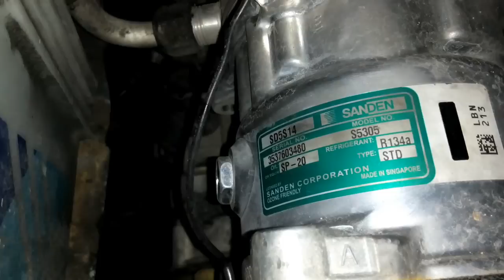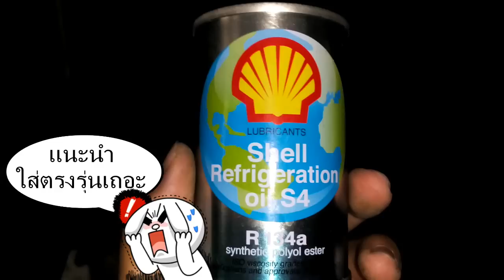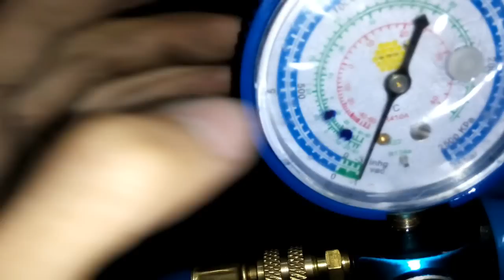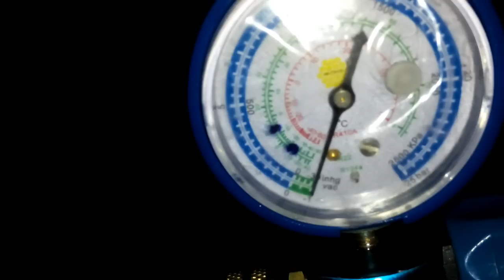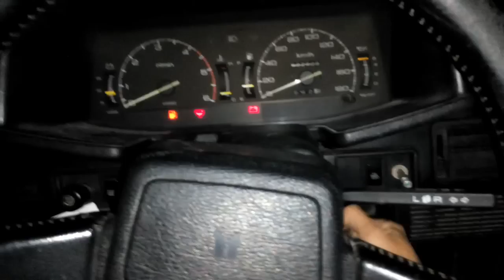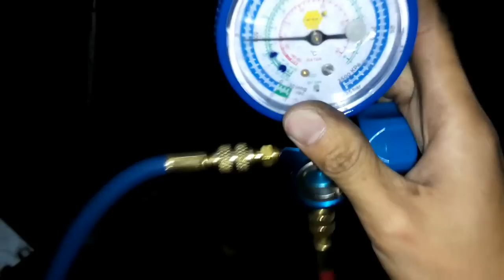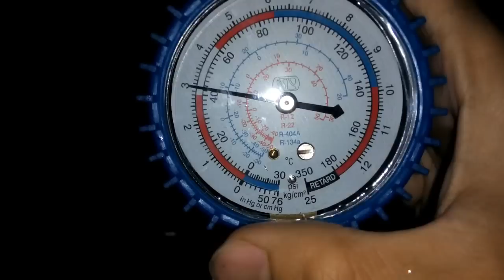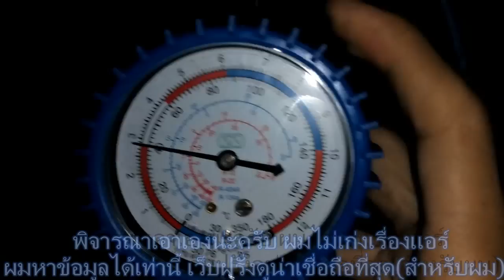การเปลี่ยนคอยล์เย็น(ตู้แอร์รถยนตร์) ภาค2 โดย นายพล รื้อแหลก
เติมน้ำมันคอม เพื่อหล่อเลี้ยงระบบแอร์  การที่เปลี่ยนคอยล์เย็น โดยไม่ถอดที่เหลือออก ก็ต้องประมาณเติมน้ำมันเอาเอง  (คอยเย็นรั่ว น้ำมันออกไปเท่าไร ก็ต้องเติมเท่านั้น) เอาให้ชัวว์ ก็ต้องไล่น้ำมันออกให้หมดแล้วเติมตามสเปคคอม   คอมที่ใส่  senden508 เติมน้ำมัน 150cc (ร้านอะไหล่บอก)
น้ำมันคอมแอร์ ก็หาให้ตรงรุ่น (อย่าพิเรนท์อย่างผมเลย  อิอิ)
เติมน้ำยาแอร์ ถ้าจะทำตามผมก็ดูตาราง ว่าอุณหภูมิแวดล้อมเท่าไร
ก็เติม จำนวนปอนท์เท่านั้น(psi)ทั้งด้าน โล-ไฮ (low-hi)
แล้วก็ดูตาแมว ให้เป็นฟองนิดๆ
***ผมไม่ได้ชำนาญเรื่อง แอร์ แต่อย่างใด  ความรู้มาจาก  ญาติ ร้านอะไหล่ และอินเตอร์เน็ต  ***  ผิดถูกก็ช่วยคอมเมนต์เพืื่อเป็นประโยชน์กับทุกคน ขอบคุณครับ